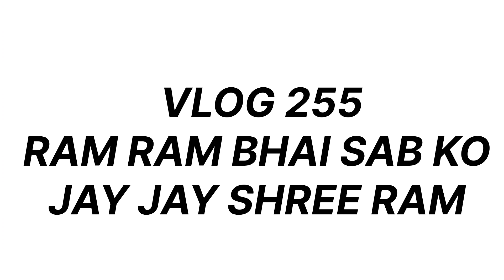subah subah 1000 ka loss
Tirupati Balaji 🚩